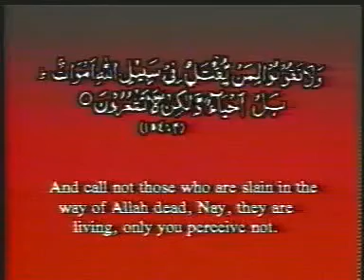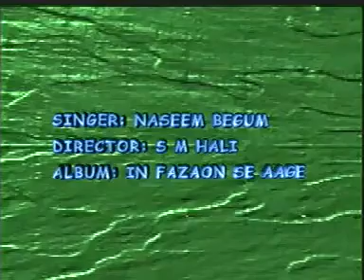Aye Rahe Haq kay Shaheedoo - Pakistan Military Song.